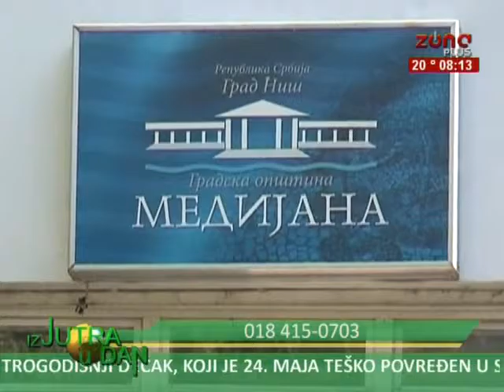IZ JUTRA U DAN 10 06 2015 MOMCILO RADOJIČIĆ, , PREDSEDNIK SO MEDIJANA